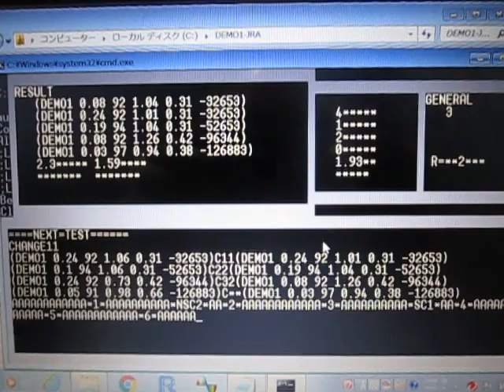実験パラメータのシミュレーションシステム （超音波システム研究所 ultrasonic-labo）